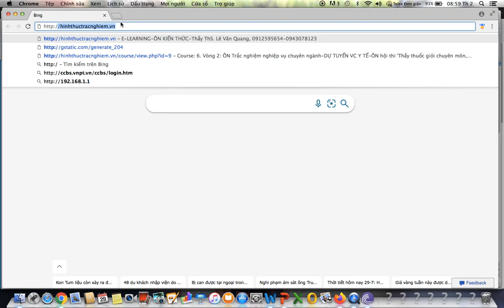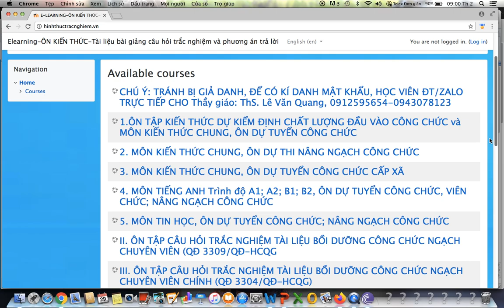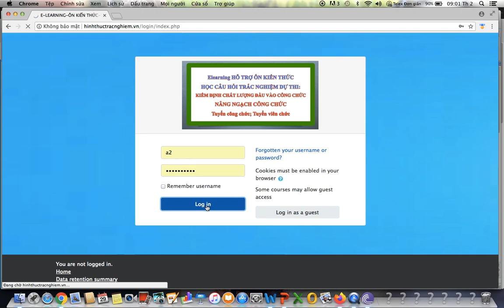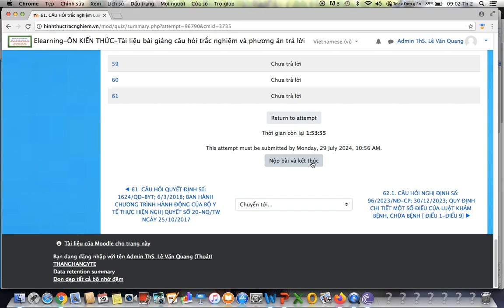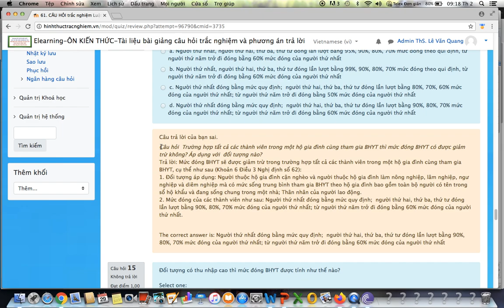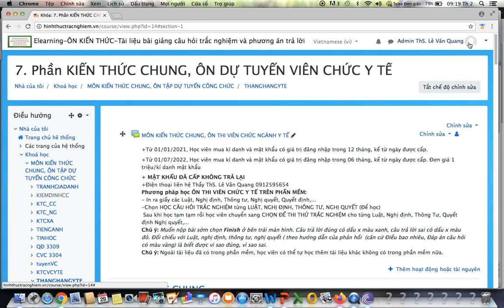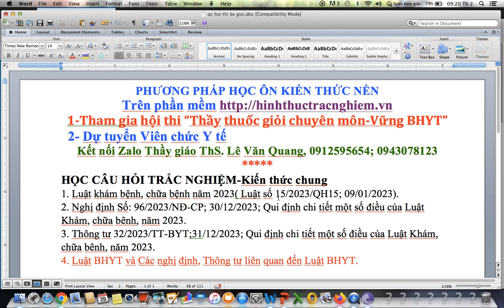Hội thi “Thầy thuốc giỏi chuyên môn-Vững BHYT”-Luật BHYT Các nghị định, Thông tư liên quan